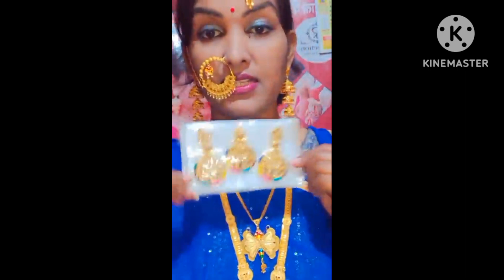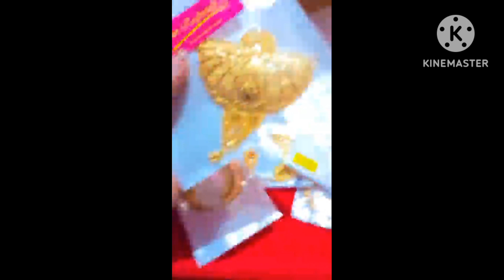200 मिली ग्राम गोल्ड प्लेटेड ज्वेलरी लाइव सेशन.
200 मिली ग्राम गोल्ड प्लेटेड ज्वेलरी लाइव सेशन.

Hamare Facebook Facebook page pr weak me 3 days live sessions hota h jiski notifications chahiye aap whatsapp group me join ho sakte h ya call kr sakte h

aap chahiye to fb page follow kr sakte h jaha aapko live sessions dekhne ke liye milega

fb I'd Dipu Kumar